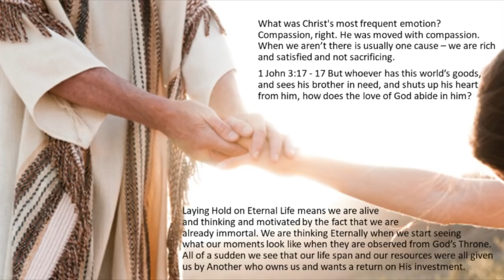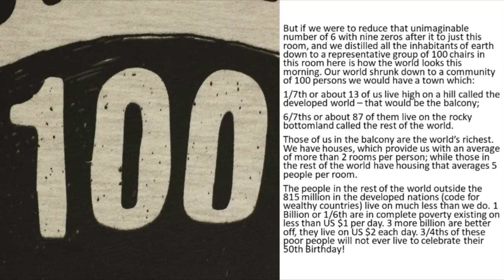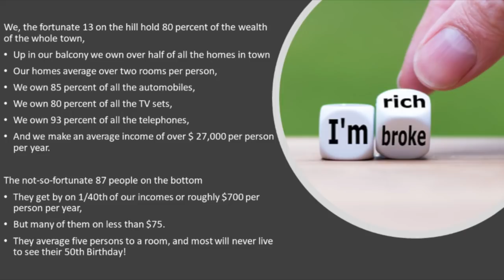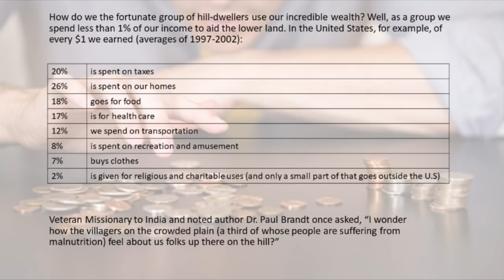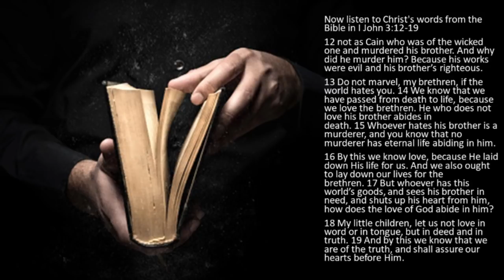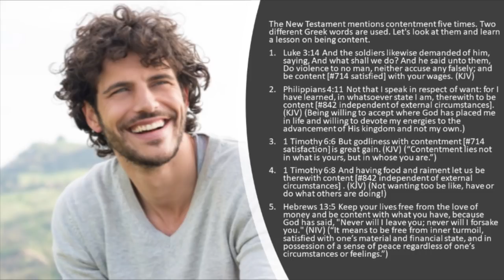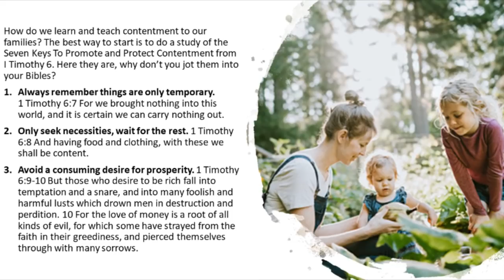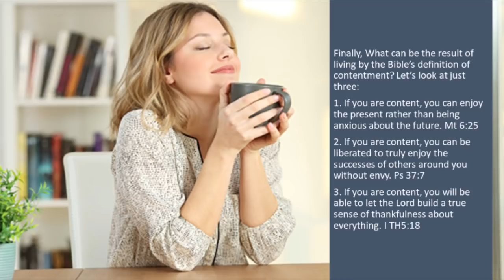DWM-28 CONTENTMENT IS RARE & COVETOUSNESS IS IDOLATRY--BUT GOD STILL WANTS US TO LEARN CONTENTMENT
I watched the World Population Clock again this week. It is a very moving sight to see each second as the numbers changed. The math of this UN site is simple -- the number go up by five births and down by two deaths for a net gain of three new immortal souls on this Planet Earth per second!

Then the details listed and counted around that clock are overwhelming:

I was watching the World Population Clock again this week. If you want to get a feel for the immensity of the world --  just watch it and see that 3 new souls are arriving and surviving every second 24 hours a day and 7 days a week.

We have about 7.9 billion souls alive at this moment. That was by the way up 70 million living souls from last year this time!

Now as we sit here alive and relatively safe in the American heartland, we need to look again at our world. But if we were to reduce that unimaginable number of 7.9 with nine zeros after it to just this room, and we distilled all the inhabitants of earth down to a representative group of 100 chairs in this room here is how the world looks this morning. Our world shrunk down to a community of 100 persons we would have a town which:

• 1/7th or about 13 of us live high on a hill called the developed world – that would be the balcony;
• 6/7ths or about 87 of them live on the rocky bottomland called the rest of the world.
• Those of us on the balcony are the world’s richest. We have houses, which provide us with an average of more than 2 rooms per person; while those in the rest of the world have housing that averages 5 people per room.
• The people in the rest of the world outside the 815 million in the developed nations (code for wealthy countries) live on much less than we do. 1 Billion or 1/6th are in complete poverty existing on less than the US $1 per day.  3 more billion are better off, they live on the US $2 each day. 3/4ths of these poor people will not ever live to celebrate their 50th Birthday!

We, the fortunate 13 on the hill hold 80 percent of the wealth of the whole town,

• Up in the balcony we own over half of all the homes in town
• Our homes average over two rooms per person,
• We own 85 percent of all the automobiles,
• We own 80 percent of all the TV sets,
• We own 93 percent of all the telephones,
• And we make an average income of over $ 27,000 per person per year.

The not-so-fortunate 87 people on the bottom

• They get by on 1/40th of our incomes or roughly $700 per person per year,
• But many of them on less than $75.
• They average five persons to a room, and most will never live to see their 50th Birthday!

Veteran Missionary to India and noted author Dr. Paul Brandt once asked, “I wonder how the villagers on the crowded plain (a third of whose people are suffering from malnutrition) feel about us folks up there on the hill?”

Now listen to Christ's words from the Bible in I John 3.12-19

What was Christ's most frequent emotion? Compassion, right. He was moved with compassion. When we aren’t there is usually one cause: we are rich and satisfied and not sacrificing.

Laying Hold on Eternal Life means we are alive and thinking and motivated by the fact that we are already immortal.  We are thinking Eternally when we start seeing what our moments look like when they are observed from God’s Throne.  All of a sudden we see that our life span and our resources were all given to us by Another who owns us and wants a return on His investment.

DWM-28 - Contented Living (021117AM)

1. The MacArthur Study Bible I use
2. Grudem Systematic Theology
3. The Larger Moleskin Notebook I use
4. The Smaller Moleskin Notebook I use